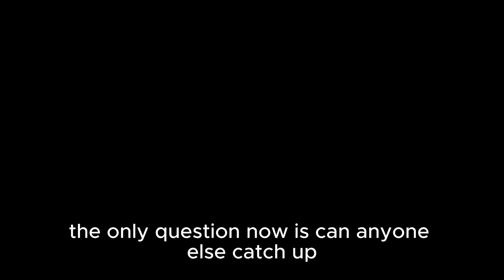BYD CEO’s Shocking Announcement Just Disrupted the Auto Industry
The automotive world has just been rocked by a stunning reveal from BYD’s CEO that no one saw coming. In a powerful and understated announcement, BYD introduced its fifth-generation dual-mode hybrid technology, featuring record-shattering efficiency, an innovative Blade Battery, and a smart vehicle brain powered by AI. With over 4.3 million vehicles sold in 2024 alone, BYD is now not just competing — it’s dominating.

This video dives deep into what makes BYD’s latest technology so revolutionary — from their 2,000 km hybrid range to the industry-leading 46.06% thermal efficiency that beats even Toyota. We’ll explore how the Blade Battery is setting new safety and longevity standards, why the new Xuanji AI system is redefining intelligent driving, and how the DiPilot autonomous system is making self-driving a reality even in sub-$10,000 vehicles.

As legacy automakers struggle to keep up and scale back their EV ambitions, BYD is charging ahead, building smarter, safer, and more affordable cars for everyone. This isn’t just another product launch — it’s a seismic shift in global mobility. The question now is: can anyone else catch up?